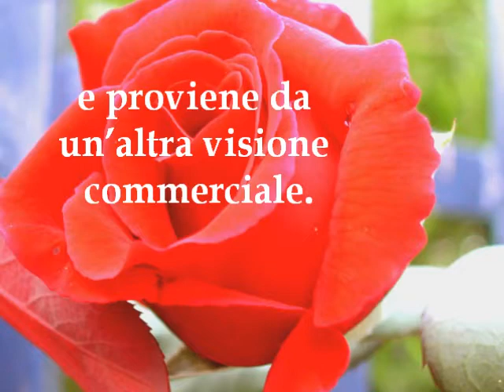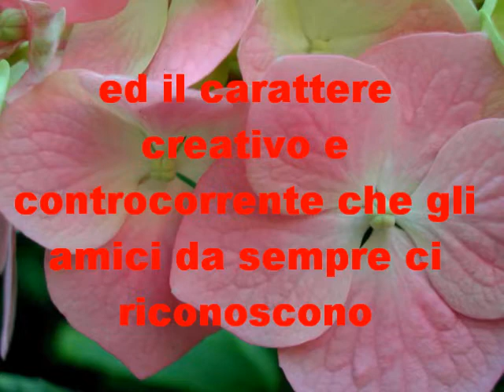Atelier Gardenie Blu: Giardinieri Roma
realizzazione e manutenzione giardini